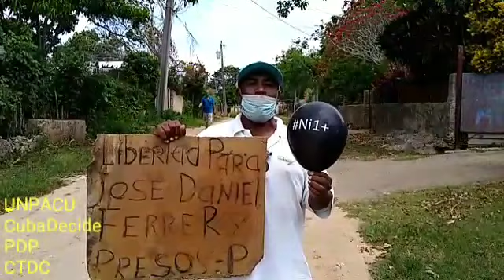Desde La Habana, Cuba, exigen libertad para todos los presos políticos.